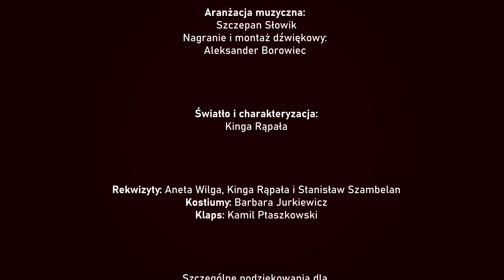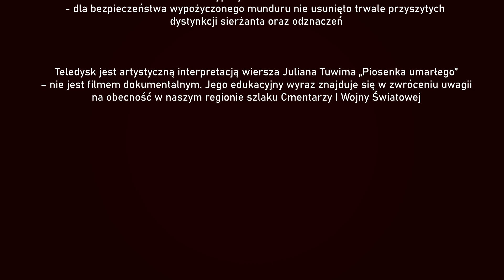Piosenka Umarłego - Julian Tuwim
W filmie pragniemy pokazać piękno architektury Szlaku Cmentarzy I Wojny Światowej z ukazaniem tragedii, które za tym pięknem się kryją. Wiele takich cmentarzy znajduje się na terenie Ciężkowicko-Rożnowski Park Krajobrazowy oraz Park Krajobrazowy Pasma Brzanki i w ich sąsiedztwie. Być może niektóre z nich staną się punktem podczas Waszych wakacyjnych wycieczek  na teren Pogórza Karpackiego.
 „Piosenka umarłego” to wiersz Juliana Tuwima, do którego nagraliśmy muzykę i zdjęcia. W produkcję tego filmu bezinteresownie zaangażowało się wielu ludzi, którym już teraz bardzo dziękujemy.